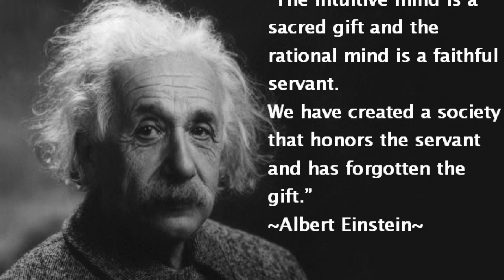Guided Meditation for Children with Veronica Moya – Helping Kids Feel Safe and Supported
A Simple & Powerful Guided Meditation for Kids
This short yet effective guided meditation is designed to help children feel more confident and supported in any situation where they need a boost of self-assurance and a gentle reminder of their true nature.
 Work with Me:
 Let’s Connect!